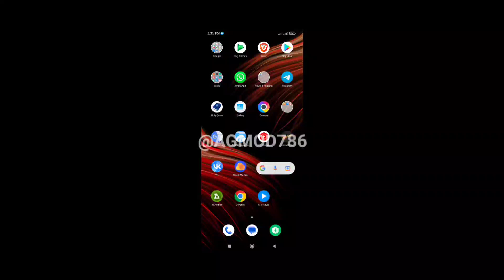Gangstar: Miami Vindication (Max Ghraphics) Support Android 10+ Gameplay offline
Fallow me